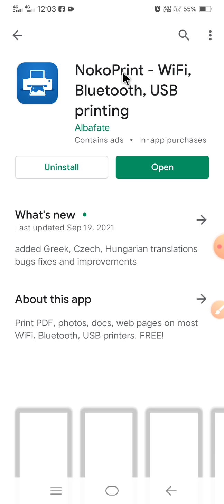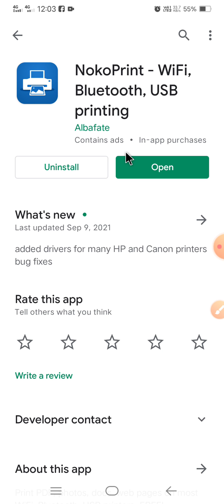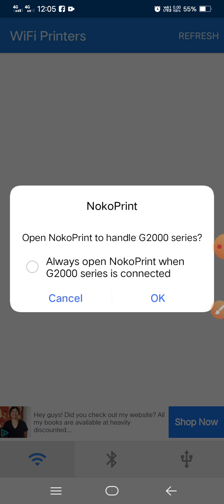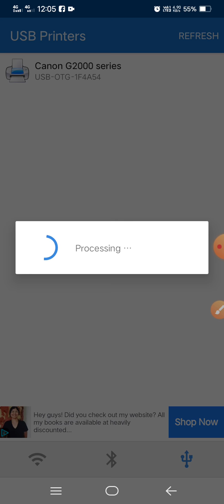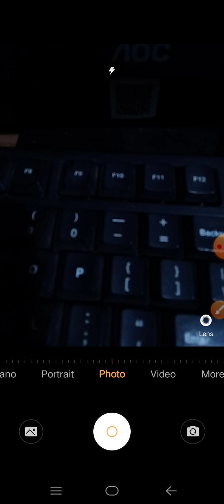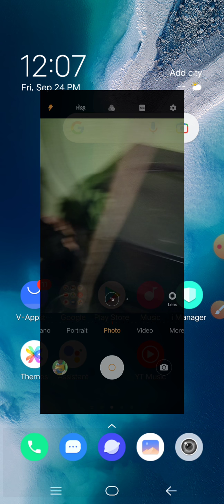How To Print From Mobile Phone📱 | মোবাইল ফোন থেকে প্রিন্ট 🖨 করুন সম্পূর্ণ ফ্রি তে 100%